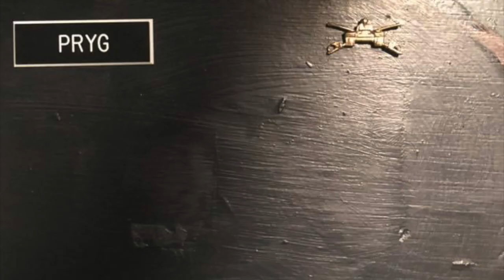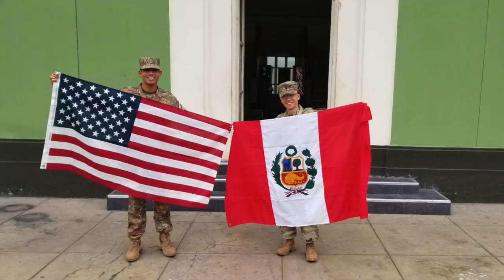Pathfinder Welcome Picnic 2019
This video is about Pathfinder Welcome Picnic 2019